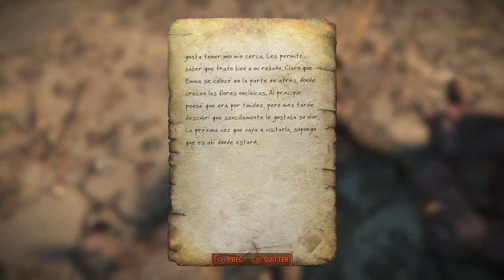Fallout 4 creation club alien weapons